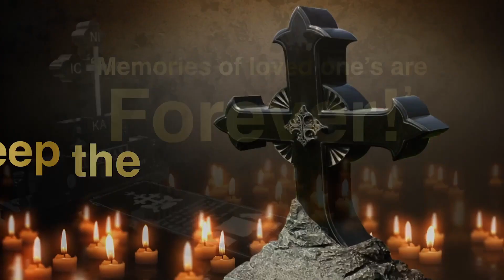Knanaya Catholic Forone Church in New York Celebrates Main Feast on May 17-19, 2024